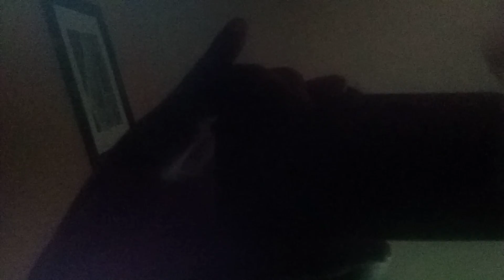Enter the Gungeon basic ending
for see this ending you must
- be the paradox
- or not collect the bullet that can kill the past

those are the requirements for this ending